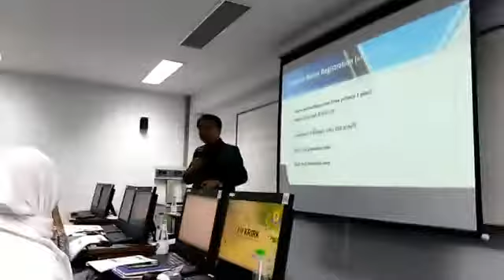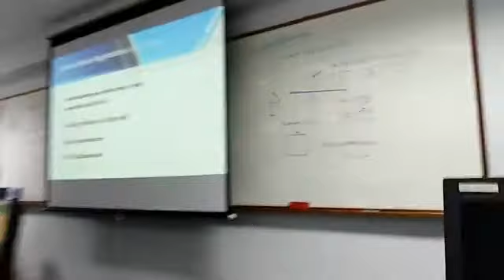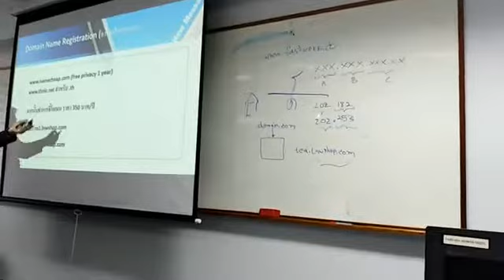ขายของออนไลน์ การจดโดเมนเนม ชื่อชื่อเว็บไซค์